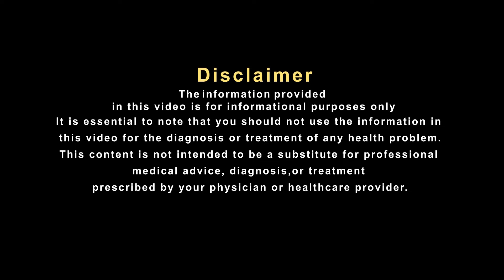एड़ी के दर्द में राहत दिला सकता है यह नुस्खा